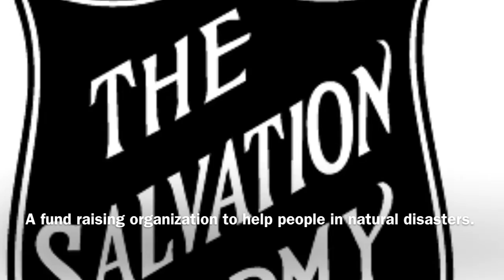Project 4 Awesome: 2011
Welcome to my P4A 2011! Enjoy